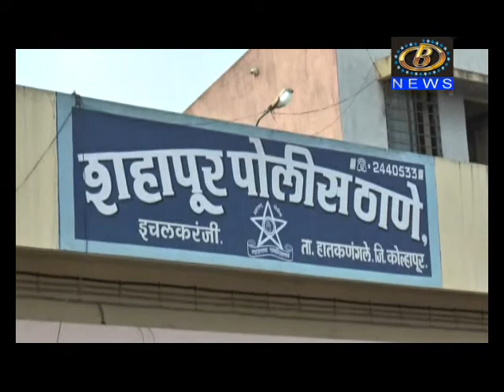संजय तेलनाडे, सुनिल तेलनाडे यांच्यासह मोका गुन्ह्यातील संशयितांच्या मालमत्तेवर येणार टाच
इचलकरंजीतील एस.टी. गँगमधील नगरसेवक संजय तेलनाडे, सुनिल तेलनाडे  यांच्यासह मोका गुन्ह्यातील संशयितांच्या मालमत्तेवर येणार टाच
Channel B